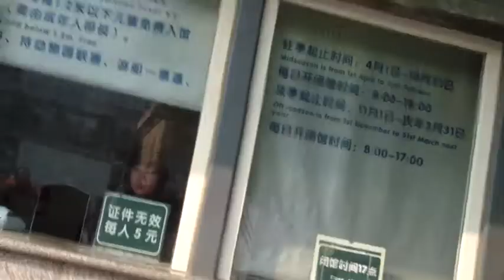Зоопарк Пекин 42/82